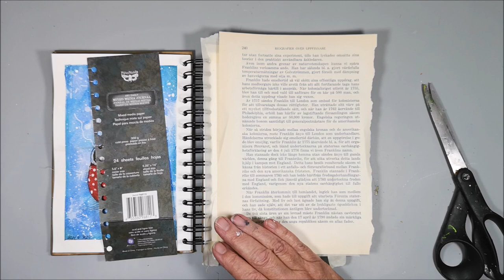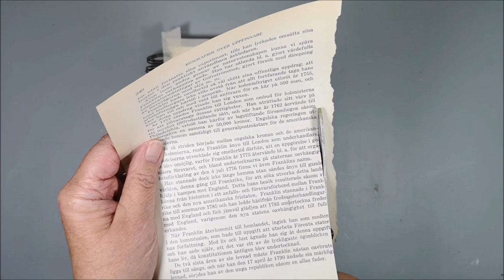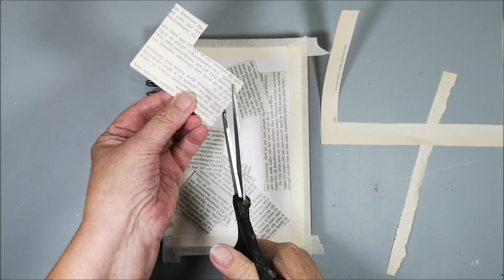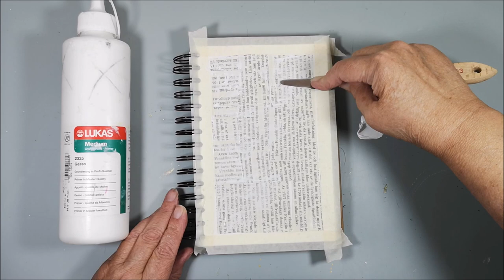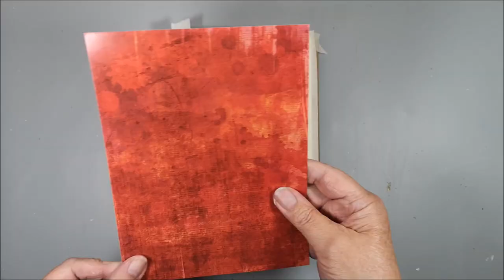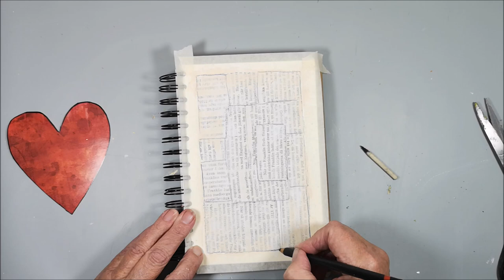Heart of Gold - Art Journal & Mood Board challenge No 30 in ArtsyTrio on Facebook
🔽 More info and links below 🔽 Welcome to another Art Journal page for the ArtsyTrio collaboration. This time the Mood Board #30 is created by Bea Grob a.k.a Bea Grob mixed media and more. The theme is "Frosty February".
If you would like to participate in this fun challenge you will find more information in our group ArtsyTrio on Facebook

Bea's and Gina's Links are down below, for you to watch so that you can see what they both have created using the same Mood Board. I wonder what they saw?